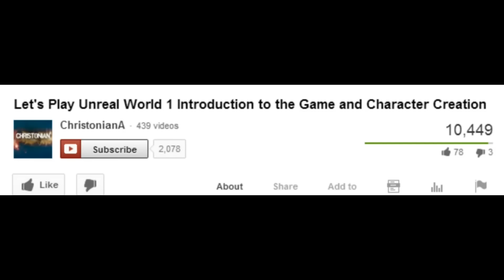Indie Showcase Legends of Eisenwald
Legends of Eisenwald is an adventure game with tactical battles, RPG and strategy elements. Take the lead of a small feudal army and try to defend your right to survive in this ruthless medieval world.

50 likes for immediate upload of next episode